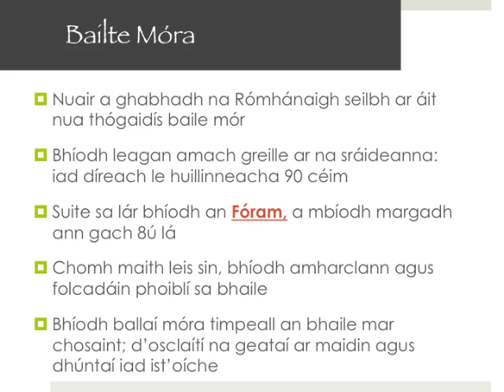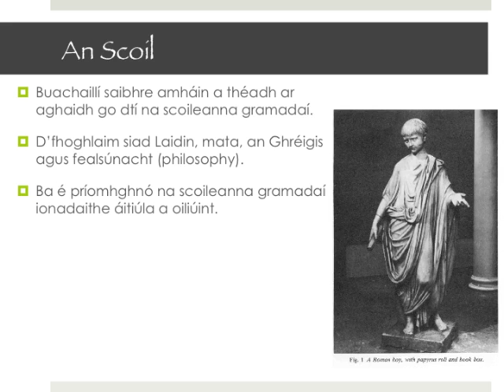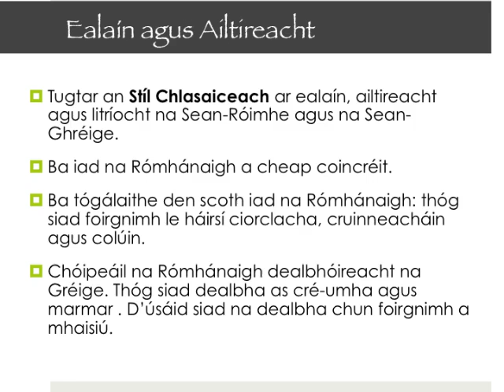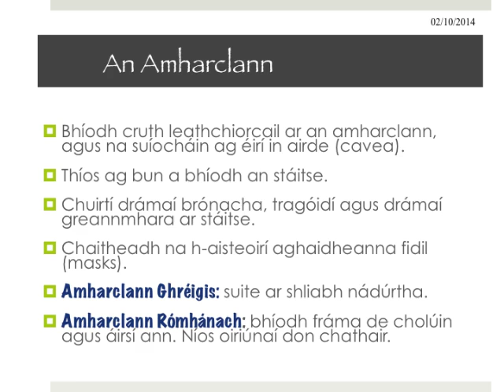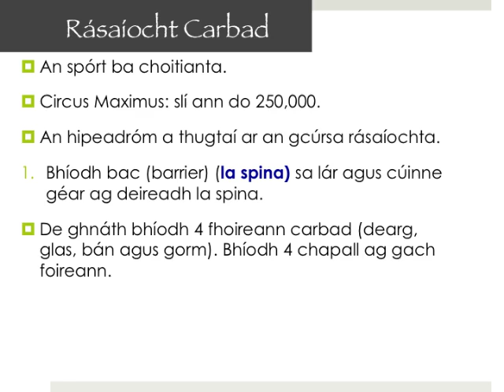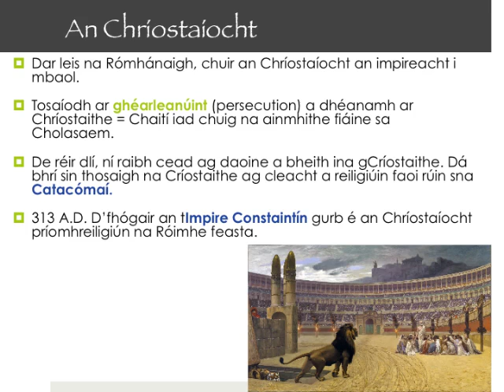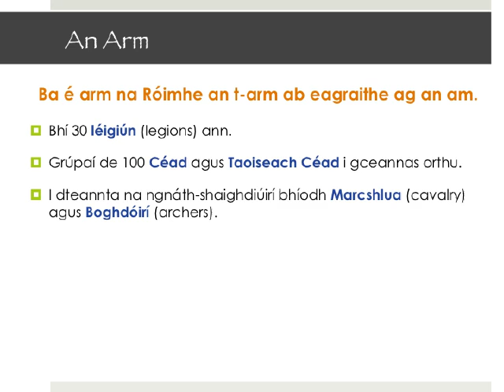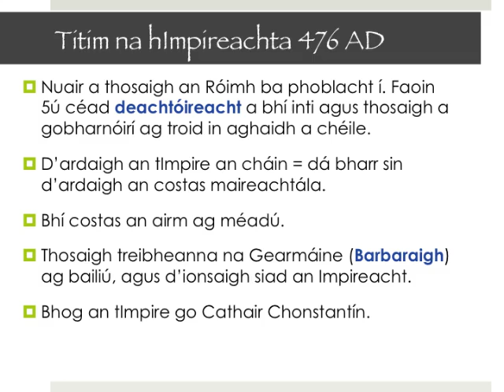An tSean Róimh